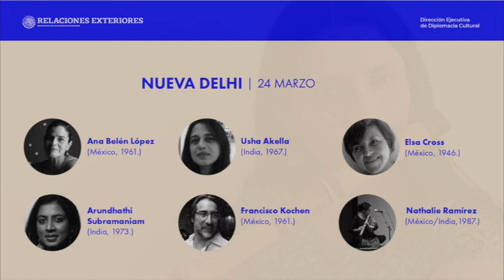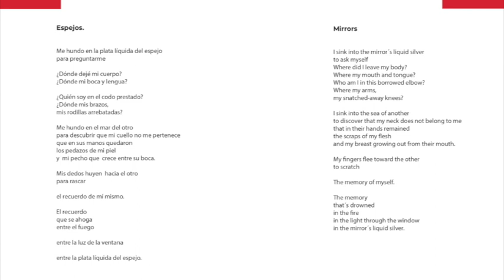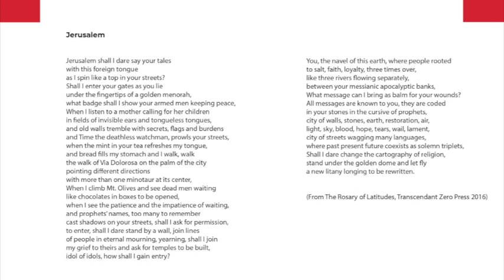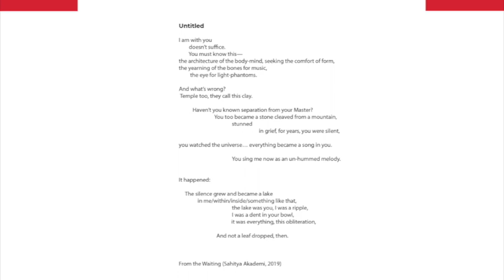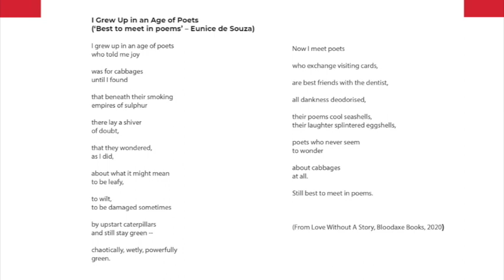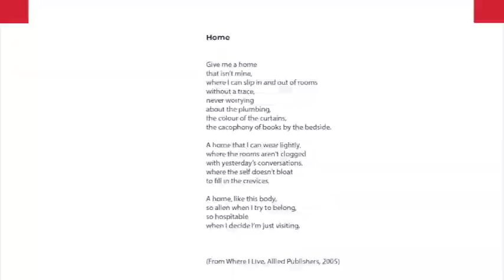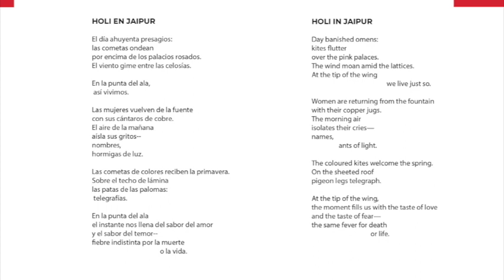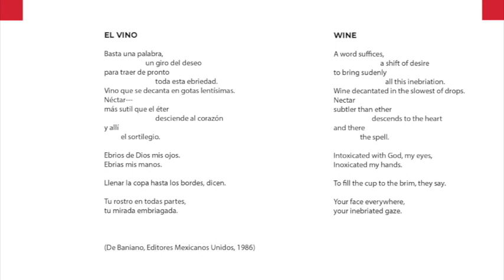Nueva Delhi 2